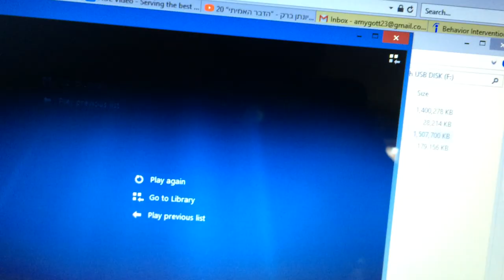Ami Gott feat. Andi Caciularu & Leonie Waldman-Eliad - RABINUL ROSEN SI POPA SOARE (1991)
Dupa succesul avut in anul 1990 cu melodia "Riboino shel Oilom", textierul Aurel Felea impreuna cu dirijorul Izu Gott, ne-au oferit  sa interpretam acest cuplet.
Am avut onoarea sa colaboram pentru prima data cu regretata doamna a teatrului idis din Bucuresti Leonie Waldman-Eliad. In anul urmator a mai urmat un dialog muzical intre noi si doamna Leonie.